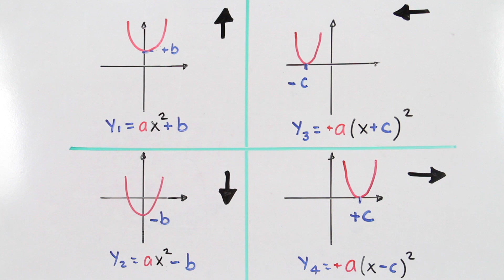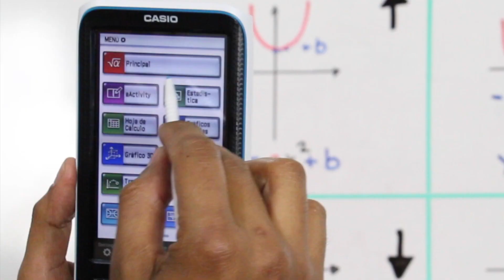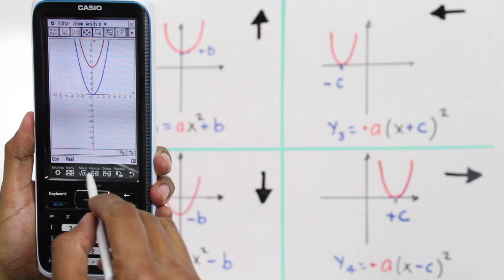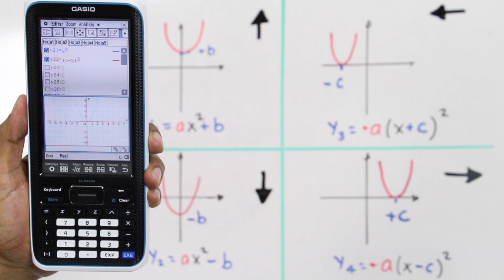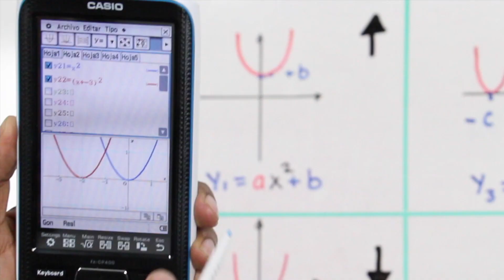Traslación de la PARÁBOLA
José Andalón explica los principios para graficar una ecuación cuadrática que genera una Parábola, así como su relación con traslados verticales y horizaontales al momento de agregar una constante a la expresión algebraica.